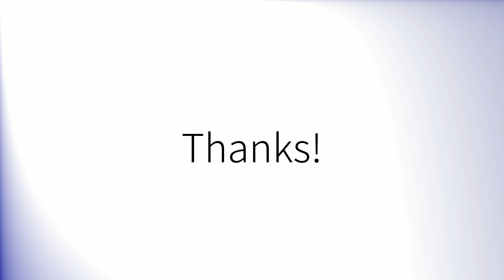Comment prononcer 'Violence' en français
How to pronounce 'Violence' in French.
Como pronunciar 'Violence' en francés.
Wie man 'Violence' auf Französisch ausspricht.
「Violence」のフランス語の発音の仕方